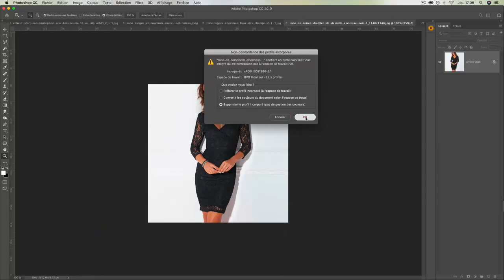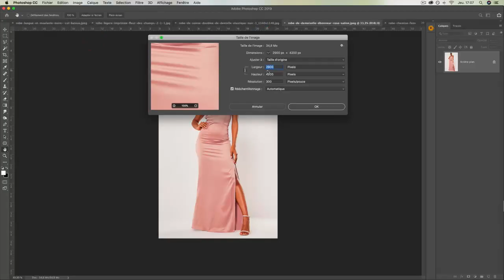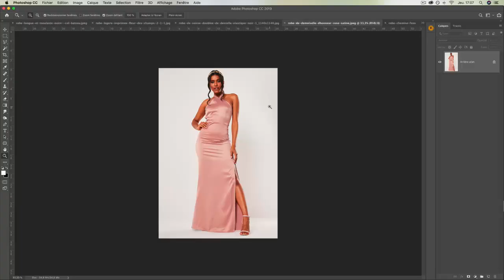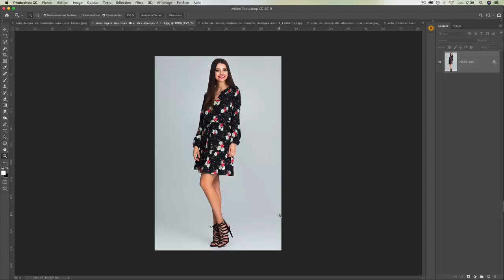Redimensionner les images Wordpress avec Photoshop - Vidéo Tuto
Une vidéo tuto montrant comment recadrer et Redimensionner en lot les images de votre boutique Ecommerce WordPress.

WordPress est un CMS (Content Management System) Open Source et gratuit de création de site web. La première version du CMS remonte au 27 Mai 2003, soit avant Twitter et Facebook. Il est disponible aujourd’hui en 68 langues et est connu 10 fois plus que Joomla et 9 fois que Drupal.

WordPress constitue plus de 60% du marché des CMS et plus de 75 millions de site web sont créés avec WordPress. Plusieurs firmes de renomme utilisent WordPress, notamment Forbes, Mashable, The New York Times, Samsung, PlayStation et Coca-Cola.

Il y a plus de 54 milles plugins gratuits et 5 milles thèmes Wordpress gratuits dans le répertoire officiel de WordPress.org. WooCommerce est le plugin e-commerce phare de WordPress, installé sur 3 millions de sites web avec 58 millions de téléchargements au total depuis son lancement et avec 9% de site e-commerce qui l’utilisent au monde.

Dans cette formation Wordpress et WooCommerce dédiée pour toute personne souhaitant créer un site Web de commerce électronique pour vendre des produits physiques ou numériques en ligne, vous allez apprendre les fonctionnalités de base et avancées de WooCommerce, telles que la création de produits, de catégories, d'expédition, d'acceptation de paiements avec PayPal, de variantes et d'attributs, etc.

Au cours de cette formation Wordpress et WooCommerce, vous allez installer Storefront et un thème spécialement conçu pour WooCommerce, comme vous allez créer un thème d'une boutique en ligne.

Le site Web que vous allez créer aura des caractéristiques spécifiques pour l'E-Commerce, notamment la configuration de produit par couleurs / tailles, la limite de l'inventaire disponible, les tarifs d'expédition calculés automatiquement en fonction de l'emplacement du client, le taux de taxation appliqué, les création automatique d'emails pour le propriétaire de la boutique E-Commerce et pour le client pour les commandes et factures, etc. la création de page de commande pour récupérer les informations nécessaire a la livraison des produits au clients, la configuration de passerelles de paiement par PayPal et carte de crédit, la création de page de panier pour l’édition d'articles ajoutés a ce panier, le compte utilisateur et les avis sur les produits.

Cette formation WordPress et WooCommerce repose sur des ateliers pratiques de démonstration avec lesquels vous allez valider ce qui est acquis comme connaissances lors des vidéos tutoriels. Les prérequis nécessaires pour ces ateliers sont téléchargeables depuis les ressources attachées à la formation.

Au long de cette formation WordPress et WooCommerce, le consultant et formateur expert Romain DUCLOS sera votre guide et vous aidera à combler la création de sites web Ecommerce avec WordPress et WooCommerce, et vous dotera des techniques et bonnes pratiques à adopter pour un travail plus productif et plus efficace.

A l’issue de cette formation WordPress, vous serez capable de créer votre propre boutique E-commerce avec WooCommerce facilement et par conséquent avoir une présence sur le web pour votre business sans avoir nécessairement des compétences en développement web.

✳️ Le plan de la formation Formation WordPress et WooCommerce :
01. Préparer ses visuels avec Photoshop
02. Acheter son nom de domaine
03. Interface de Wordpress
04. Les thèmes Wordpress
05. WOO Commerce - Introduction
06. STOREFRONT - Installation et réglages
07. STOREFRONT - Créer des produits
08. STOREFRONT - Modifier l'apparence
09. STOREFRONT - Créer des pages
10. STOREFRONT - Créer le menu
11. WOO COMMERCE